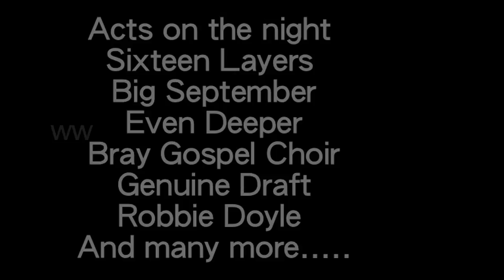Umoza Challenge 2012 Promotional video (Robert Kiernan)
Umoza Challenge 2012 Promotional video created by Robert Kiernan, Spike & Nialls Musical extravaganza live @ the Martello Bray April 7th 8pm...Acts Include Sixteen Layers, Even Deeper, Big September, Bray Gospel Choir, Genuine Draft, Robbie Doyle and many many many more. Come help raise money & awareness for this wonderful cause. Thankyou!